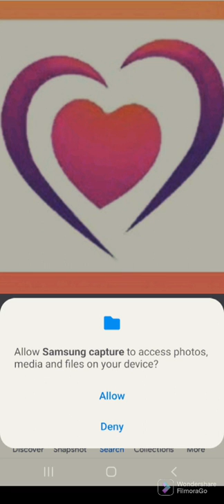Fish cleaning in village | கிராமத்து முறையில் மீன் சுத்தம் செய்வது எப்படி?Tamil video by Miracles TV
கிராமத்து முறையில் மீன் சுத்தம் செய்வது எப்படி?Fish cleaning in the village.Tamil video by Miracles TV.Fish cleaning top 5 tips.